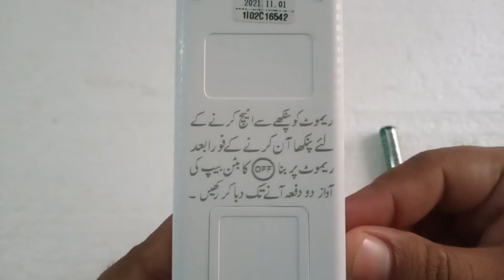How to connect a remote with a fan Khursheed Fan | Remote ko pankhe ke sath kaise connect Karen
Khursheed Fan Remote Connect
Fan Khursheed Remote
Khursheed Fan ka remote kese connect karein